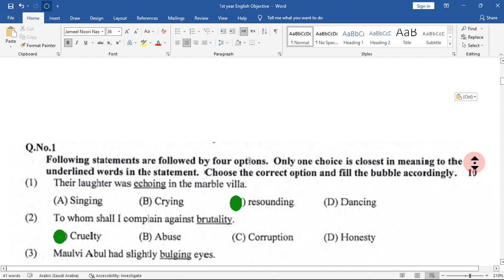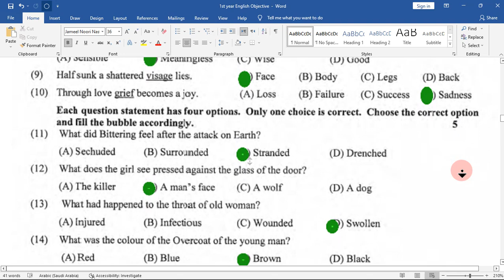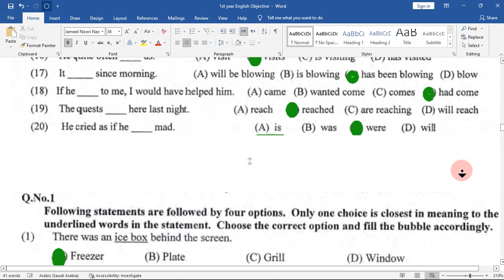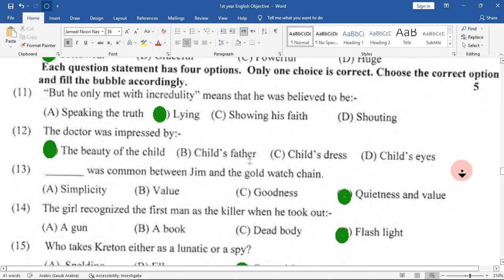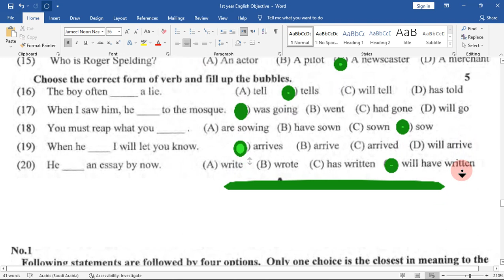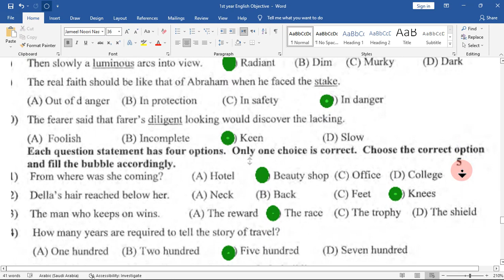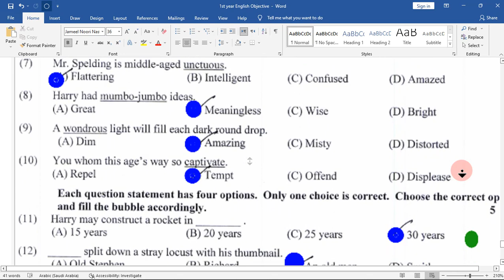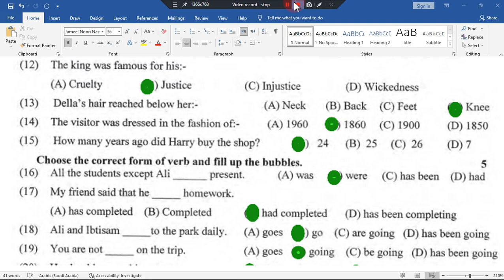1st Year English Guess Paper 2022 | 11th Class English Guess Paper 2022, Solved MCQs,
English Guess Paper 11th Class 2022 | 11th Class English Guess Paper 2022,  Solved MCQs for first year English,
  @Wish You Education
english grammar,
solved English objective paper,
Solved English objective past papers,
correct form of verb mcqs,
correct form of verb objective mcqs,
english mcqs for first year English,
1st year English Past Papers,
First year English guess paper 2022,
1st year English guess paper 2022,
First year English Past papers,
Inter part 1 English guess paper 2022,
Fa part 1 English Guess paper 2022,
Ics English guess paper 2022,
I.com English guess paper 2022,
11th class English guess paper 2022,
English mcqs,
Inter part 1 English solved objective papers,
First year English solved English paper,
11th English guess paper 2022,
1st year English guess paper 2022,
1st year English mcqs 2022,
1st year English guess paper 2022 Lahore board,
1st year English guess paper 2022 Gujranwala board,
1st year English guess paper 2022,
1st year English guess papers,
English guess paper 1st year 2022,
11th FA English Guess Paper Board Exam 2022,
11th FSc English Guess Paper Board Exam 2022,
11th ICS English Guess Paper Board Exam 2022,
11th I.Com English Guess Paper Board Exam 2022,
1st year Class English Guess Paper Board Exam 2022,
1st year FA English Guess Paper Board Exam 2022,
1st year FSc English Guess Paper Board Exam 2022,
1st year ICS English Guess Paper Board Exam 2022,
1st year I.Com English Guess Paper Board Exam 2022,
Class 11 Class English Guess Paper Board Exam 2022,
Class 11 FA English Guess Paper Board Exam 2022,
Class 11 FSc English Guess Paper Board Exam 2022,
Class 11 ICS English Guess Paper Board Exam 2022,
Class 11 I.Com English Guess Paper Board Exam 2022,
Inter Part 1 Class English Guess Paper Board Exam 2022,
Inter Part 1 FA English Guess Paper Board Exam 2022,
Inter Part 1 FSc English Guess Paper Board Exam 2022,
Inter Part 1 ICS English Guess Paper Board Exam 2022,
Inter Part 1 I.Com English Guess Paper Board Exam 2022,
English Guess paper class 11,
English Guess Paper inter part 1,
English Guess Paper 1st year,
11th English Guess 2022,
1st year English Guess 2022,
class 11 English Guess 2022,
Inter part 1 English Guess 2022,
Guess English 2022 class 11,
Guess English 11th class 2022,
English guess paper 1st year 2022 supplementary,
1st year English guess paper Lahore board 2022,
1st year English guess paper Multan board 2022,
1st year English guess paper Sahiwal board 2022,
1st year English guess paper Sargodha board 2022,
1st year English guess paper DG khan board 2022,
1st year English guess paper Gujranwala board 2022,
1st year English guess paper All Punjab board 2022,